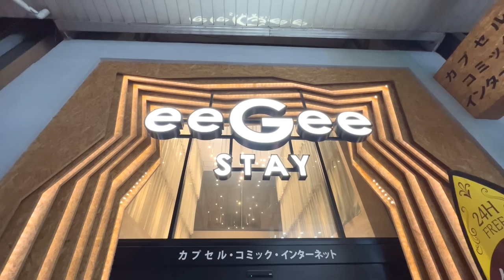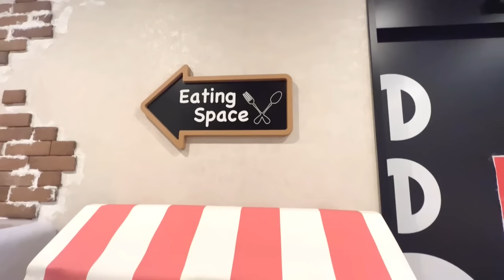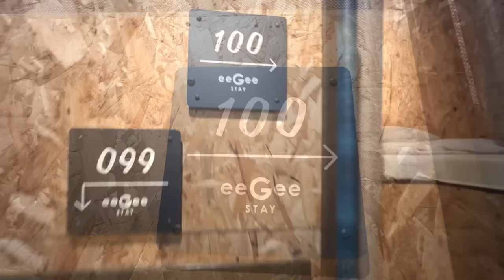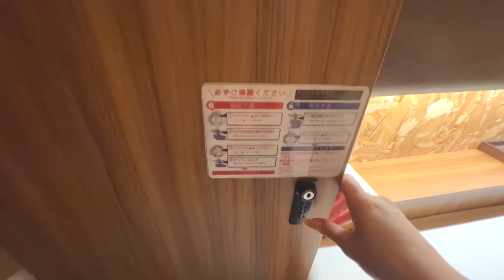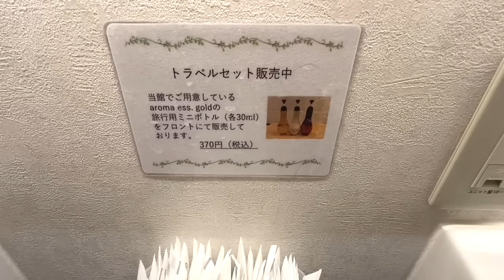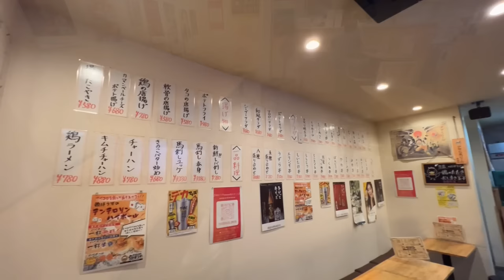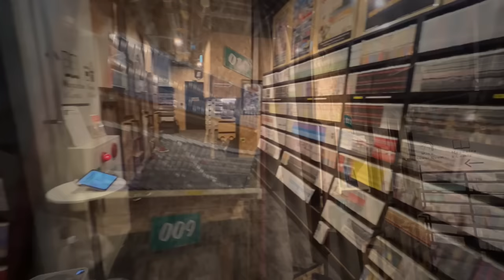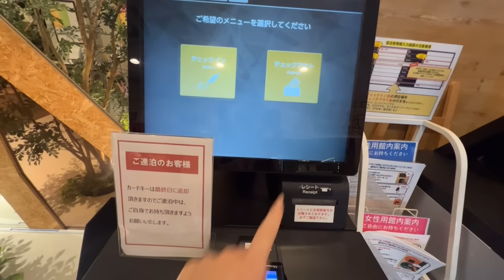ネットカフェ泊？もはやホテル？！ネットカフェとカプセルホテルが融合した大人の秘密基地にお泊まり女一人旅😴イージーステイ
今回は新感覚のカプセルホテルで、木の香りに包まれた隠れ家のようなネットカフェ「eegee stay」大宮店に泊まりました😍！
ネットカフェなのにキャビンタイプのお部屋がある施設は初めてなのでドキドキでした😶
埼玉の大宮にあるＪＲ大宮駅から徒歩３分。商店街の中にあり、立地的にもとても過ごしやすいネットカフェでした。
今回は女性専用エリアを利用しましたが、男性専用エリアや混合エリアもあり、セキュリティ面も安心。キャビンタイプのお部屋で、普通のネットカフェとは一味違い、食べ放題のカレーやカップラーメンも食べられるサービスもあり楽しかったです❣️

※ホームページは英語などの多言語に切り替えられません。

🚌行き方🚅🚶‍♀️
ＪＲ大宮駅から徒歩３分

💰価格
4,800JPY

🏨チェックイン/チェックアウト
チェックイン：利用プランによって違う
チェックアウト：利用プランによって違う

0:47 オープニング
1:01 目的地に到着
8:33 お部屋の内観✨
15:08 フロアの探検
20:00 ご飯♪
26:55 おはようございます😌